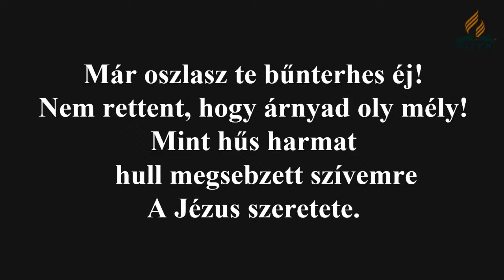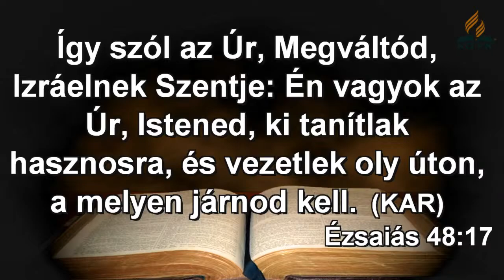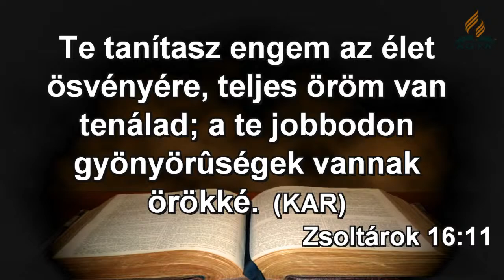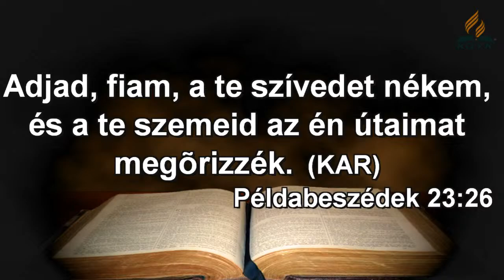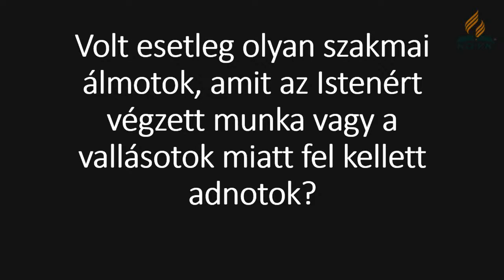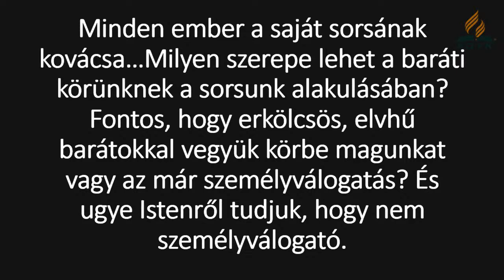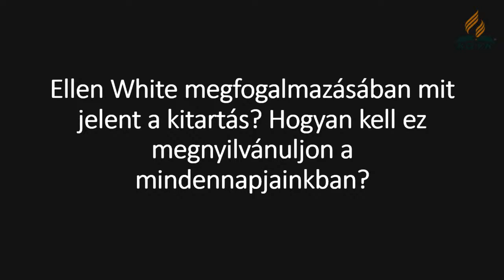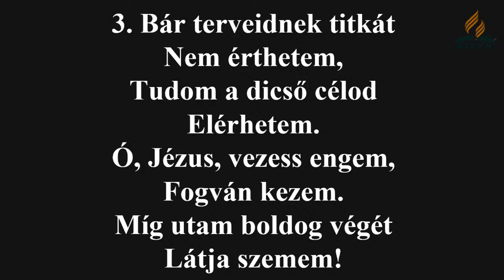IFI Istentisztelet (2021.02.13.)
IFI Istentisztelet - Isten terve VELED! - Igét hirdet: Szász Károly Zsolt